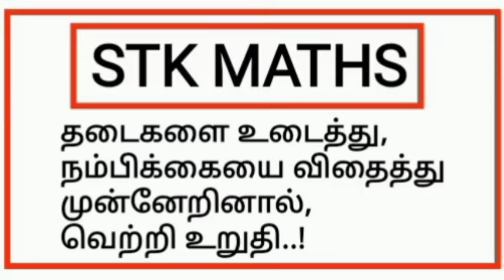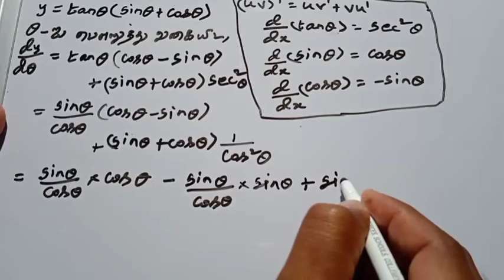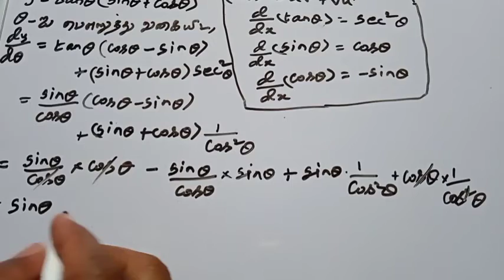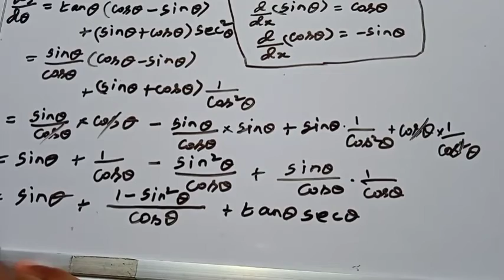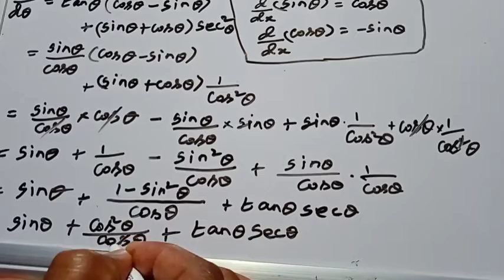11th Maths Tamil Medium Chapter 10 Exercise 10.2 Sum 13